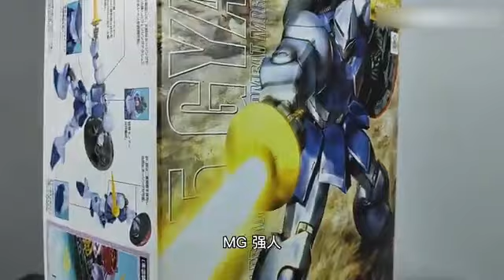【e鸽模玩】北宋之壶！万代MG强人！